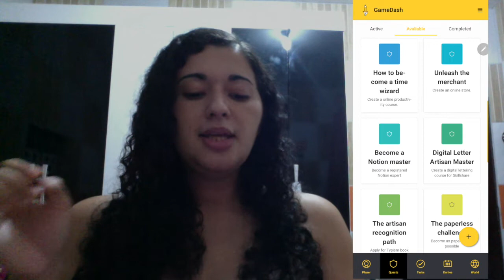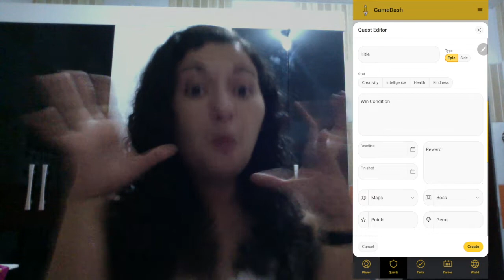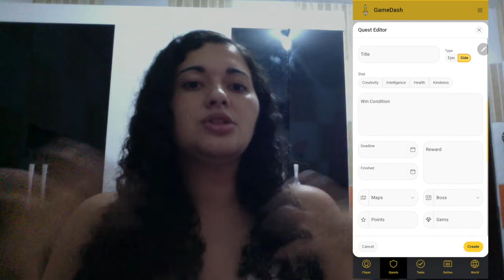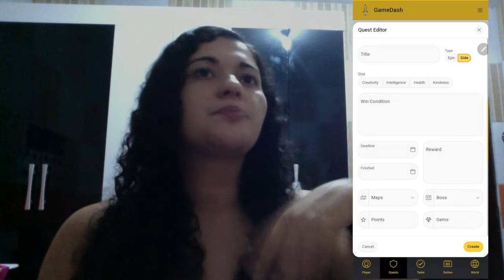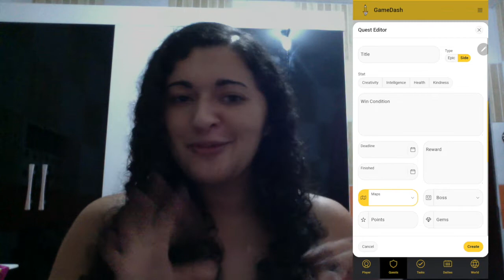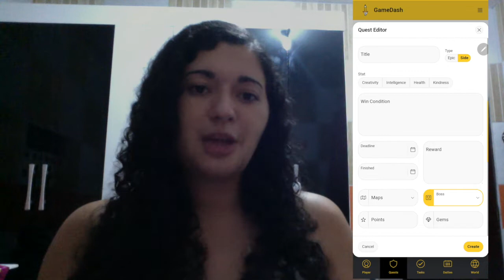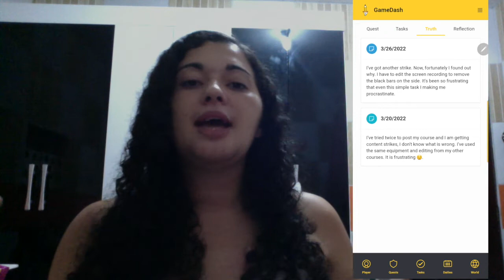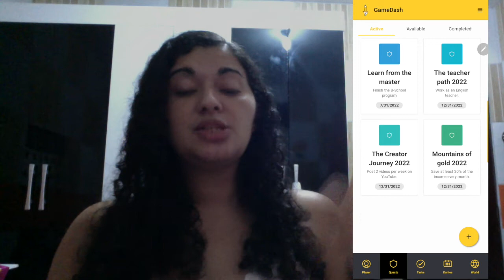Ep 05 - Quests (objetivos gamificados) | Criando um app de produtividade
Nesse episódio eu mostro como gerencio meus objetivos dentro do app e os detalhes envolvidos no meu sistema gamificado.